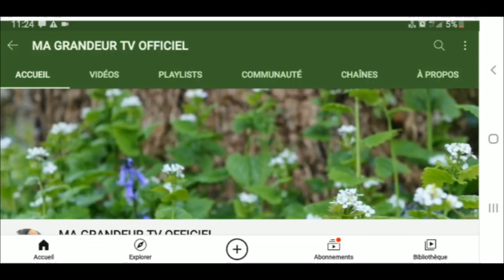URGENT :FALLY IPUPA BA WARRIORS BAZUI DECISION FINAL PONA FERRE GOLA ET GOLOIS SUIVEZ...